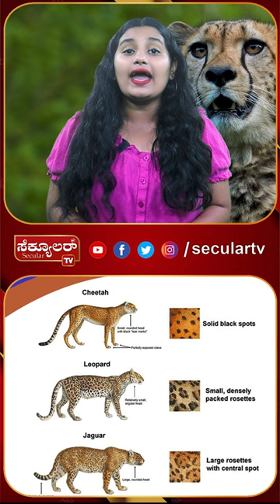Cheetah: ಚೀತಾ ಮತ್ತು ಚಿರತೆಯ ನಡುವಿನ ವ್ಯತ್ಯಾಸಗಳೇನು? | Secular Tv